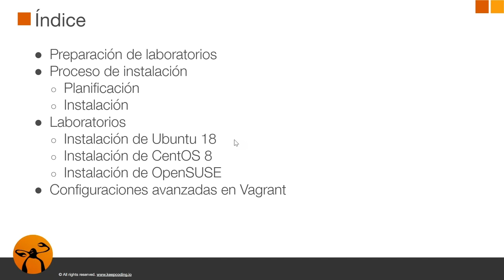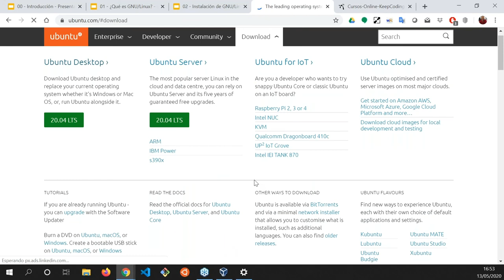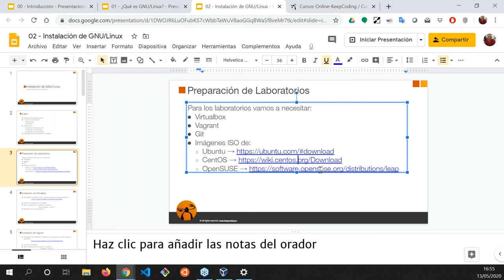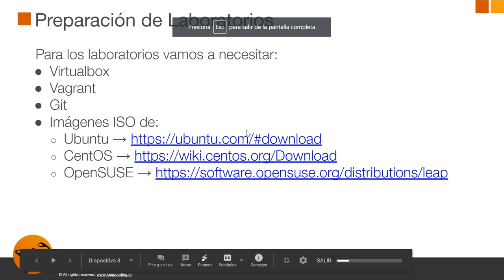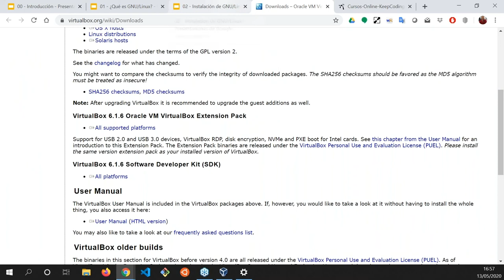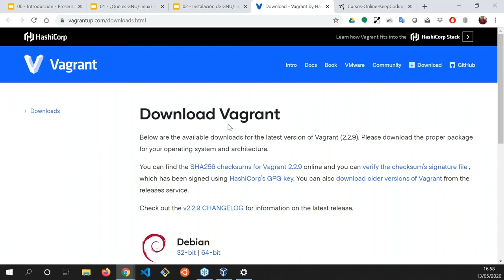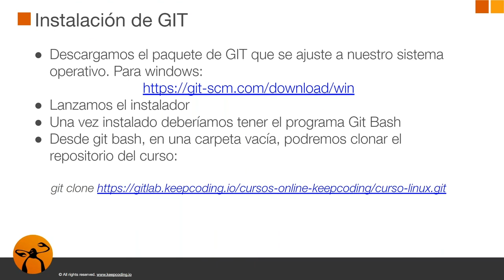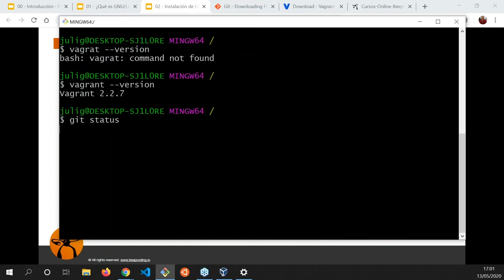Curso GNU/Linux - Instalación GNU-Linux parte 1 de 2